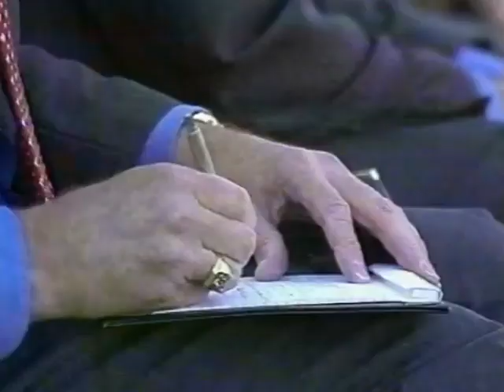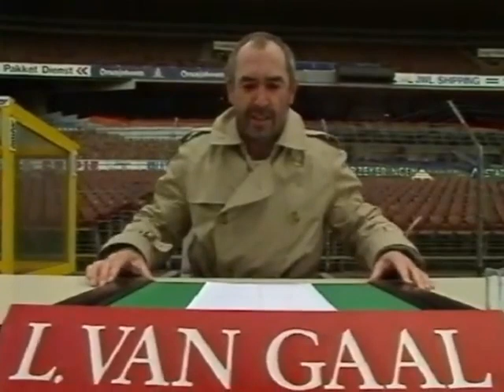Louis van Gaal over De Kuip!!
Al in 1994 zorgde Harry ervoor dat het Louis van Gaal aan niets ontbrak in De Kuip! In aanloop naar de klassieker Feyenoord-Ajax zorgde Harry voor een goede werkplek voor Louis!

Nieuwsbericht juni 2022:
Als het aan Louis van Gaal ligt, dan speelt het Nederlands elftal alle thuisduels in de Johan Cruijff ArenA. „Want er is maar een stadion dat voldoet aan alle faciliteiten die het Nederlands elftal nodig heeft”, zei hij na het gelijkspel tegen Polen (2-2) in de Kuip. „Hier is het oude troep.”